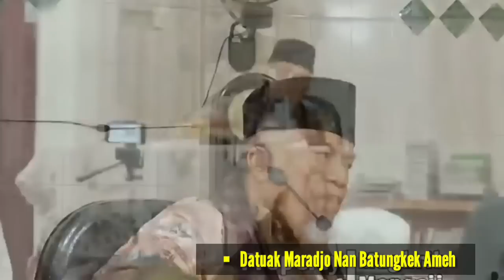🔴 H. Ristawardi Datuak Maradjo [New] IBUK2 PALUPO APAK2 BARUNTUANG | Ceramah Lucu Bahasa Minang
TABLIGH AKBAR dalam SAFARI Dakwah Islamiyah
oleh : 🔴 Buya H. Ristawardi Datuak Maradjo Nan Batungkek Ameh
( Ulama Kondang Minangkabau - Sumatera Barat )
Tema Ceramah :
" IBUK2 PALUPO APAK2 BARUNTUANG  | Ceramah Lucu Bahaso Minang "
Lokasi : 🔴 ISTIQOMAH - KUOK - KAMPAR | Part 2
Tinggal di Limau Manih - PAUH - Kota Padang